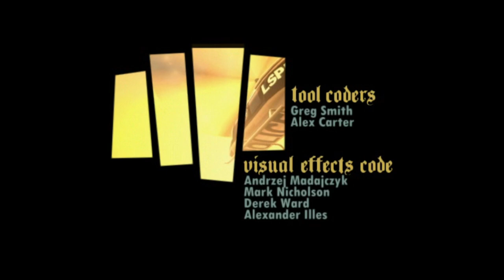Grand Theft Auto: San Andreas Dirt Ridin' on the Bridge!